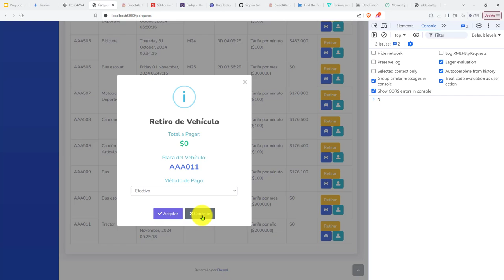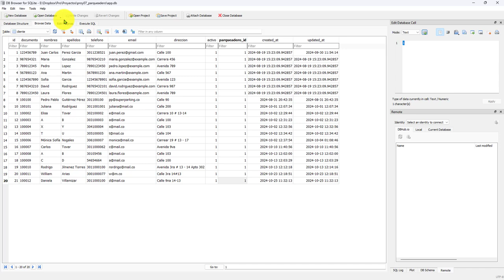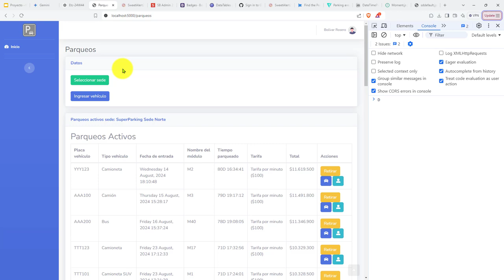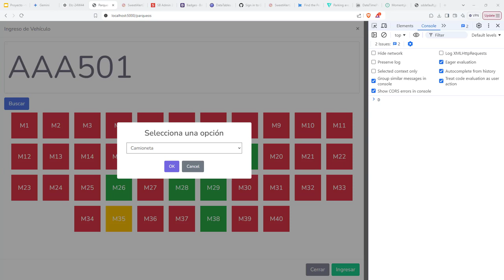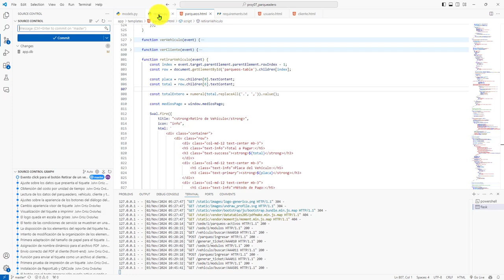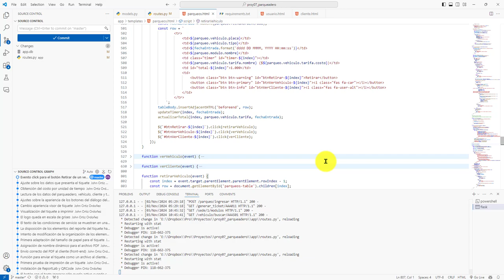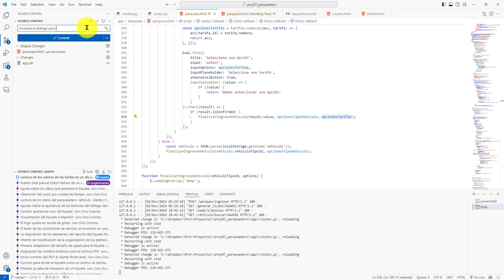537: ROYECTO 7 Envío Tarifas en render_template(), Opciones de Tarifa en un Diálogo de SweetAlert2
537: ROYECTO 7 Envío de Tarifas en render_template(), Opciones de Tarifa en un Diálogo de SweetAlert2.